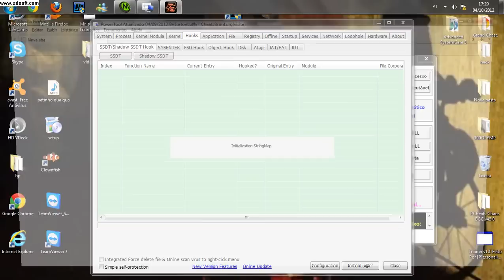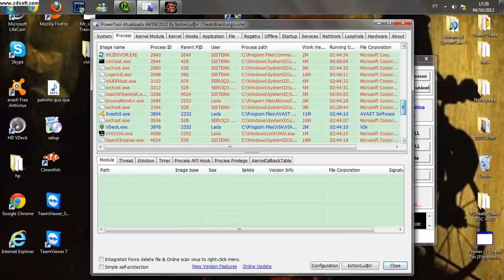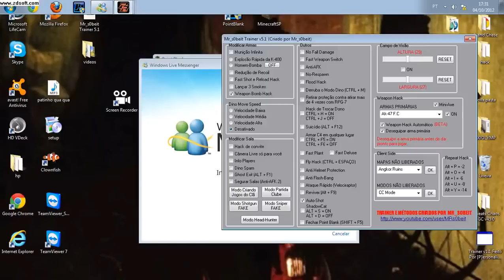bug trap point blank com power tool em windows 7 32 bits